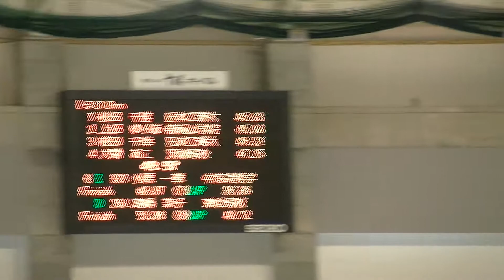女子500m 06組@2020年1月23日 帯広 インターハイ・スピードスケート 1日目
女子500m 06組
2020年1月23日 帯広 インターハイ・スピードスケート 1日目

令和元年度 全国高等学校総合体育大会
第69回全国高等学校スケート競技・アイスホッケー競技選手権大会

Reiwa 1st (2019-20_Season) National High School General Sports Festival
69th National High School Skating / Ice Hockey Championship

スピード競技
令和２年１月２３日(木)～１月２６日(日)

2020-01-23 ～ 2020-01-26